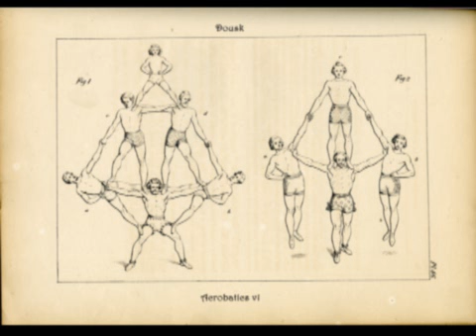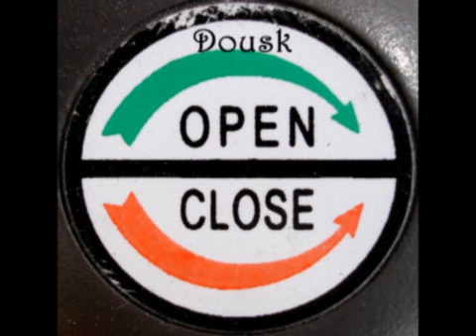Dousk - In The Mix @127bpm 2005 ᴴᴰ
01. Swing 2 Harmony (Remix of Perasma)  DK Rec
02. Espero Sun (Bibibobi Kakalelelo)
03. Reachin                              Unreleased
04. Hammer                              Vapour
05. Acrobatics v1                             Unreleased
06. Domenica                              Unreleased
07. Greenwater A                             Unreleased
08. Greenwater B                             Unreleased
09. Pa Dida (Unreleased Frost Version)      Bedrock
10. Openclose                      Unreleased
11. The Novel                      Bedrock
12. Nausea                              Unreleased
13. Mute                                      Bedrock
14. Retrofelt (Alt.Version)                      Unreleased
15. Streamer                       Unreleased

Mixed & Compiled by Aztronaut 2005. Extended with Hammer in 2007.